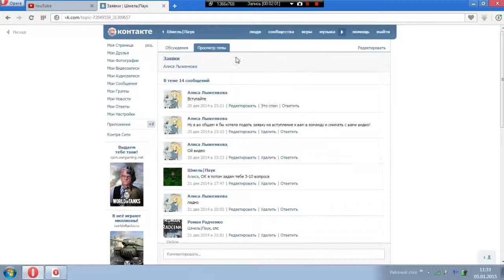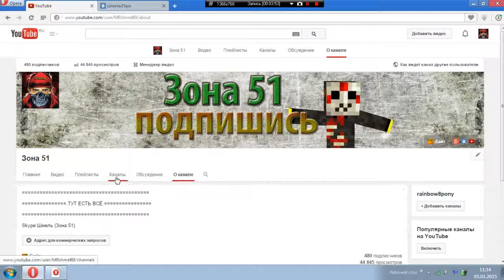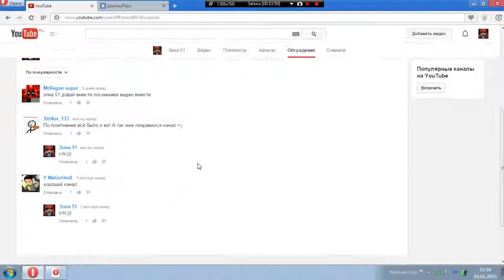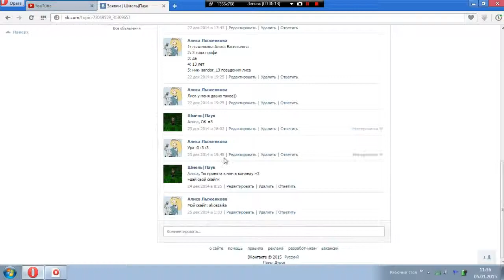Важная информация!!!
Скайп:Shmel8989
КАКИЕ ПРОГРАММЫ МЫ ИСПОЛЬЗУЕМ
✔✔Программы для записи видео✔✔
Bandicam-(+кряк)